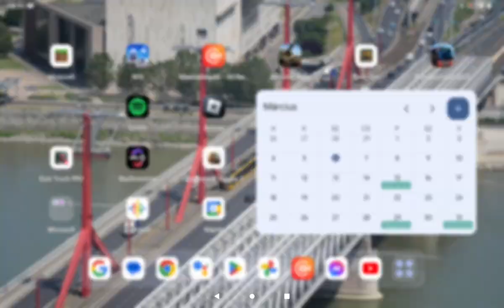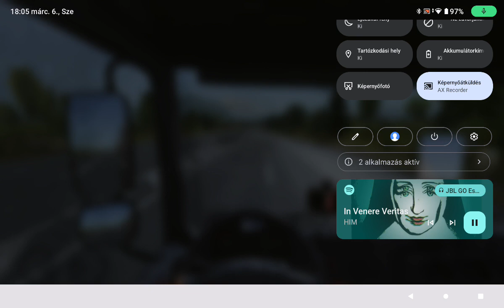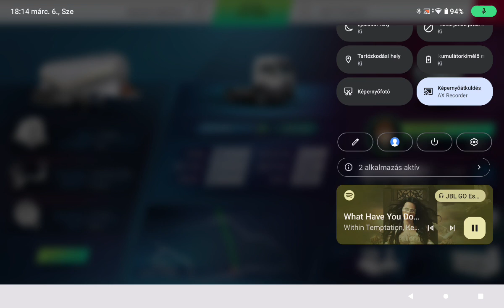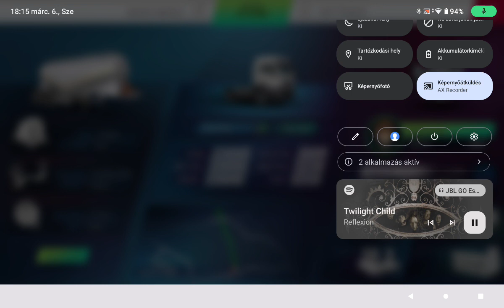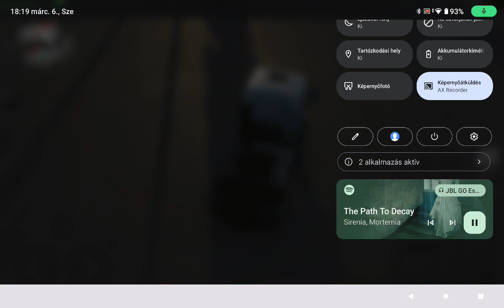2024. március 6.